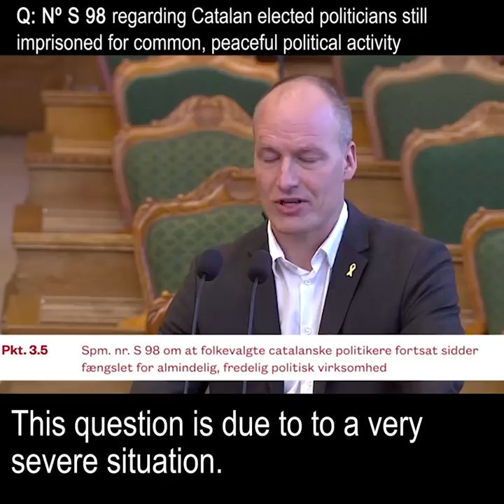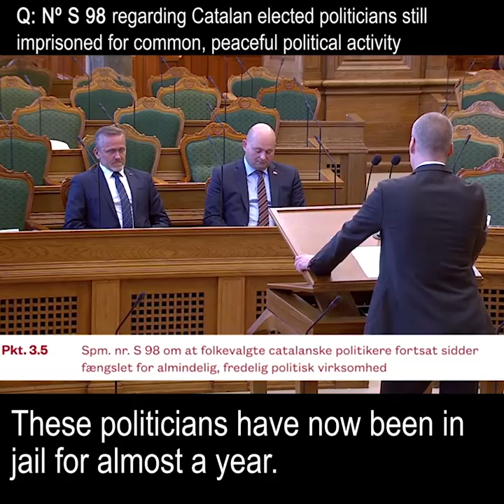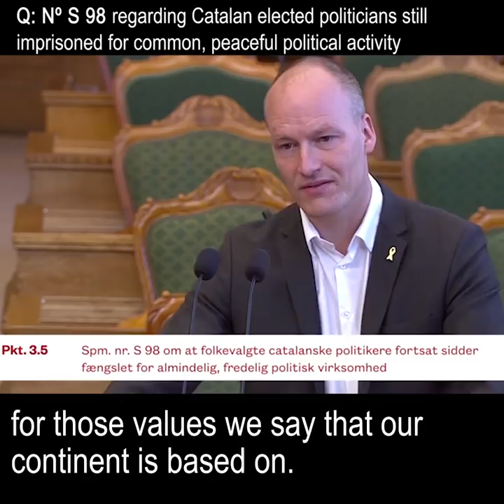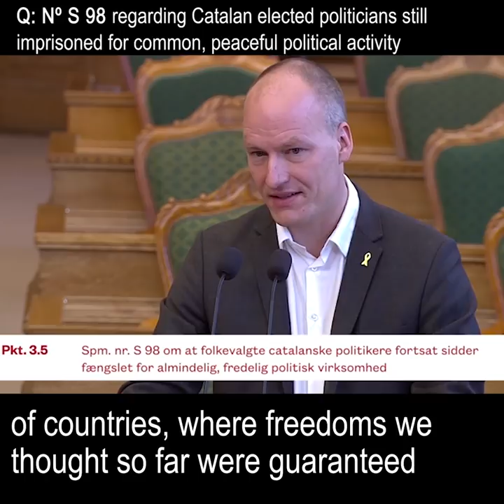Danish MP denounces imprisonment of elected Catalan politicians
In the question time in the Parliament of Denmark, the MP, Pelle Dragsted, asks Denmark's Minister for Foreign Affairs:

What does the Minister for Foreign Affairs think about the fact that elected Catalan politicians still are imprisoned for common, peaceful political activity?